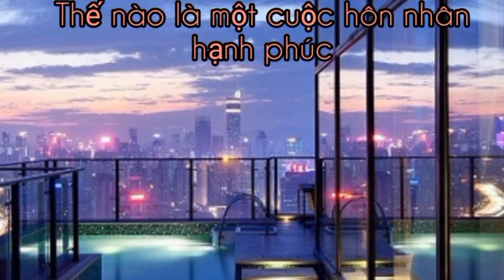#40. THẾ NÀO LÀ MỘT CUỘC HÔN NHÂN HẠNH PHÚC ?